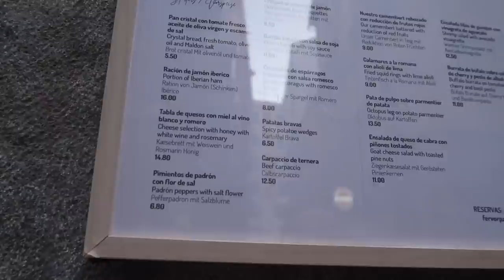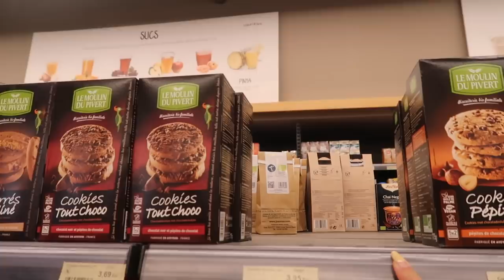BDAY TRIP TO PALMA || TRAVEL VLOG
me and cinz organised a lil bday getaway to palma and was the best couple of days of relaxation xxx hope u enjoy it as much as i did, see ya soon :)